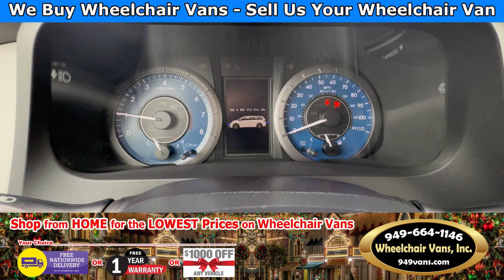For Sale 2020 Toyota Sienna - BraunAbility Power ONE TOUCH Fold Out Ramp Side Loading Wheelchair Van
Only 8,323 miles and Sale priced $59,995 with Free Nationwide Shipping 2020 Toyota Sienna XLE - BraunAbility Power ONE TOUCH Fold Out Ramp Side Loading Wheelchair Van